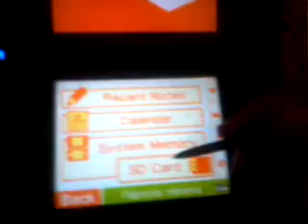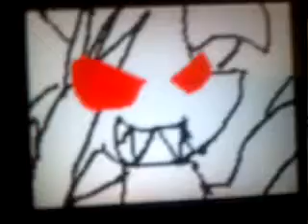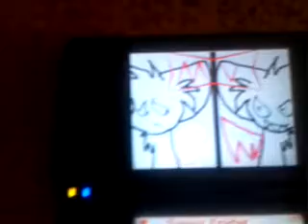Flipnote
No rude comments allowed! These took me at least 2 days 2 finish making these. 24 hours worked on each so 48 hours really but not including night time...Story:Chiro has lately being ignored by her friends and is very angry about it, Soooooo. she has these bracelets to keep her good,if she takes them off she will be 3VIL. She thinks if she is evil she could get more attention. But what she doesn't know is that she will never be able to put them back on because she destroys them in her 3VIL form. She cannot control it and K1LLED HER FRIENDS AND HER MOM! Nothing can beat her now. second one is just RaNdOm of a bunch of characters (in order): Kikira, Shira, blue,windy,KiLlEr, hickory, BoB